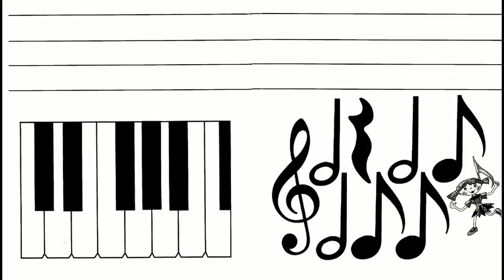Радость Души - авт. Андрей Новосёлов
Услышать бы это - и жить веселей